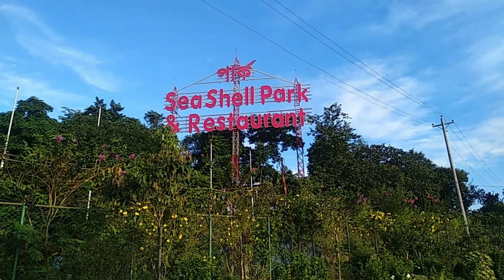আমাদের ফ্যামেলি ট্যুর (part-2) | Family tour | Bangladeshi vlogger | vlog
আমাদের ফ্যামেলি ট্যুর (part-2) | Bangladeshi Vlogger Liuny |

আলাইকুম আমার আজকের এই ব্লগটি ভালো লাগলে লাইক দিয়ে ফ্রেন্ড অ্যান্ড ফামিল্য দের সাথে শেয়ার করবেন এবং প্লিজ আমার চ্যানেলটি সাবসক্রাইব করে পাশে থাকা বেল আইকনটি ক্লিক করে দিবেন। আর এভাবেই আমার পাশে থেকে আমাকে উৎসাহিত করবেন।